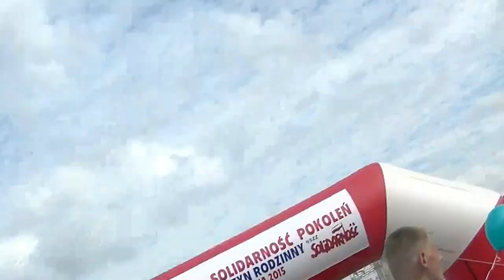CENZURA, TERAZ ZWIĄZKOWA DLA DZIENNIKARZY PO 35 LATCH OD SIEPNIA 1980 r. - AKREDYTACJA!?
29 siepnia 2015 r.na terenie Stoczni Gdańskiej obok słynnej z podpisania POROZUMIENIA GDANSKIEGO w 1980 r. sali BHP i Europejskiego Centrum Solidarnośći odbywał sie FESTYN RODZINNY SOLIDARNIOŚCI.Przybył tam PREZYDENT RP oraz wiele ważnych ludzi z polityki!?Występowali znani artyści i nawet udało mi się złapać znanego artystę Jana Pietrzaka z którym porozmawialiśmy.!?Na placu było wiele ludzi z róznych częsci Polski i Świata.Wojsko Polskie demonstrowało swój sprzęt bojowy...Mnie działaczowi i członkowi MKS-w w 1980 r. bliskiemu współpracownikowi Andrzeja i Joanny Gwiazdy a dziś redaktorowi oraz POMORSKIEJ TELEWIZJI NARODOWEJ .AKREDYTACJI nie wydano.!?DLACZEGO!?

Dodam , że byłem w dniu 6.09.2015 r. u rzecznika prasowego NSZZ SOLIDARNOŚĆ pana Marka , którego znam już parę lat od czasu powstania Ruchu Oburzonych z Pawłem Kukizem i Piotrem Dudą na czele w Stoczni Gdańskiej, gdzie czynnie uczestniczyłem w tym działaniu jako Prezydent rzecznika o przyczynę nie wydawania mi AKREDYTACJI!?Pan Marek - rzecznik prasowy SOLIDARNOŚĆI odpowiedział mi , że legitymację dziennikarza każdy sobie dziś może wyrobić i on też by mi AKREDYTACJI nie wydał!?

WYSZEDŁEM Z BIURA GŁOŚNO MÓWIĄC , ŻE PO 35 LATACH CENUZRA DO POLSKI POWRÓCIŁA ITO PRZEZ ZWIĄZEK , KTÓREGO DZIAŁACZE Z NIĄ WALCZYLI - JA TEŻ DO NICH SIĘ ZALICZAM!?